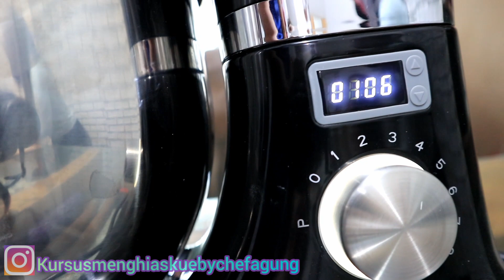Cara mengunakan standing mixer turbo(pro chef)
Karena banyak yang minta videoin cara buat cake pakai standing mixer ini,jadi saya buatkan video nya.